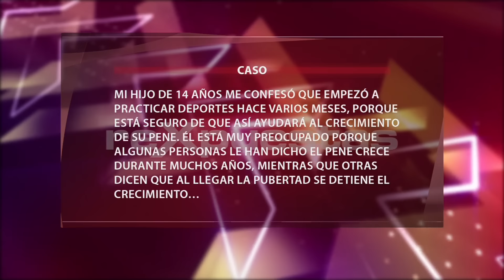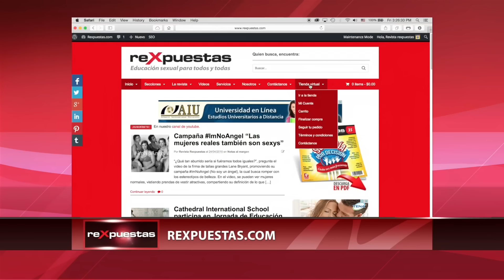¿Hasta cuál edad crece el pene?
El mito de que el valor de un hombre se mide por el tamaño de su pene ha generado presiones sociales que afectan la autoestima y la salud sexual. Es crucial desmitificar esta creencia para promover una salud mental y sexual positiva.

Durante la pubertad, los adolescentes suelen preocuparse por el tamaño de su pene debido a mitos erróneos. Intentar modificarlo mediante métodos no comprobados es peligroso y puede causar lesiones. El tamaño del pene está determinado principalmente por factores genéticos.

El tamaño del pene no define la satisfacción sexual. La clave en las relaciones es la comunicación y la comprensión mutua. Desmitificar esta idea es esencial para mejorar la calidad de las relaciones sexuales y emocionales.

INVITADO:
👤 Dr. Elías Grullón
▪️ Urólogo

CONTENIDO:
00:00 Introducción y agradecimiento por la sintonía.
00:30 Presión social y autoestima masculina.
01:30 Consulta de madre preocupada por su hijo.
02:01 Introducción del Dr. Elías Grullón.
02:17 Importancia del tamaño del pene en relaciones.
04:11 Definición de micropene en niños.
05:15 Tamaño promedio del pene en erección y flacidez.
05:49 Edad hasta la que crece el pene.
07:26 Uso del andropenis y su efectividad.
09:25 Mitos sobre la masturbación y el tamaño del pene.

Transmitido el 5 de octubre del 2015, por CDN canal 37.